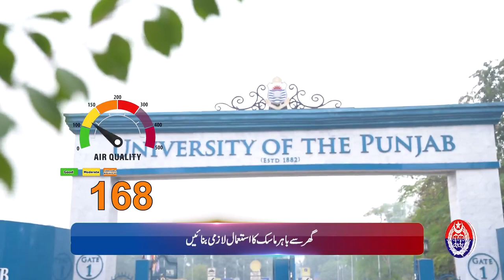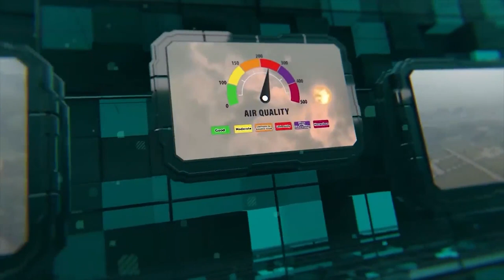Smog Bulletin | Stay Informed with Safe City AQI | May 17, 2024